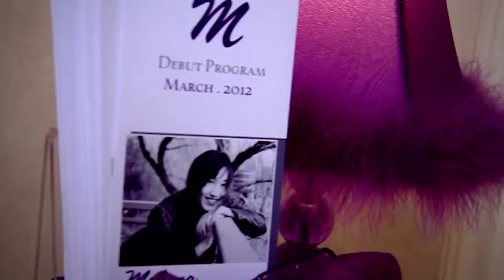Formal Event Video Service by Every Beat Every Time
Las Vegas Formal Event Video Service by Every Beat Every Time.
We offer affordable videography for a variety of different special events. Every Beat Every Times Speical Event video production department has only had happy customers. For more information on Every Beat Every Times formal video production services please